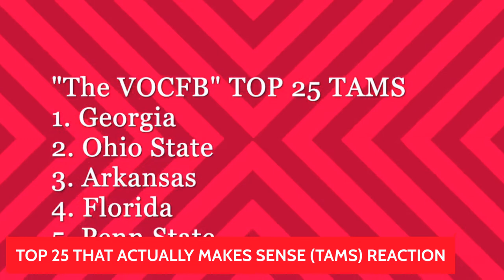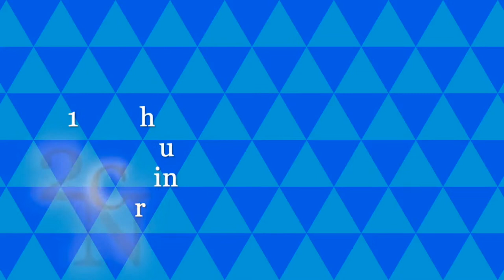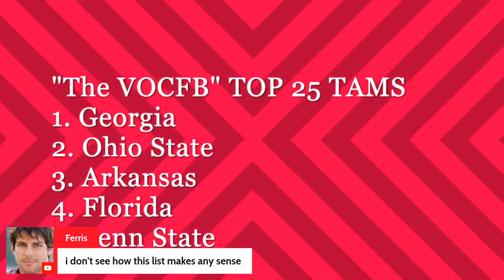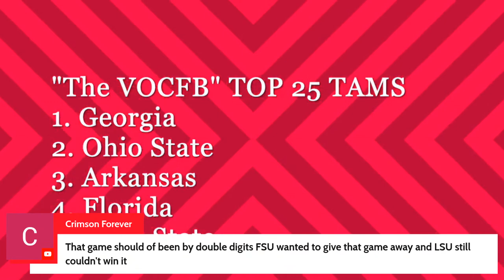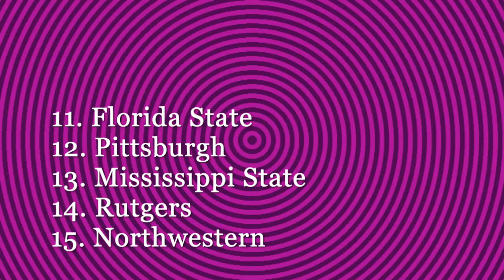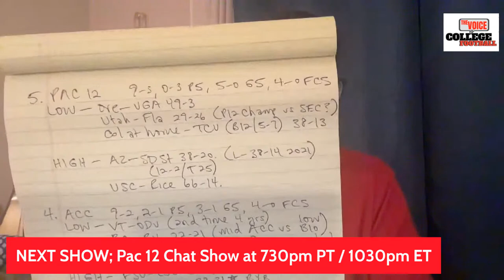College Football TOP 25 TAMS REAX & Call-In Show